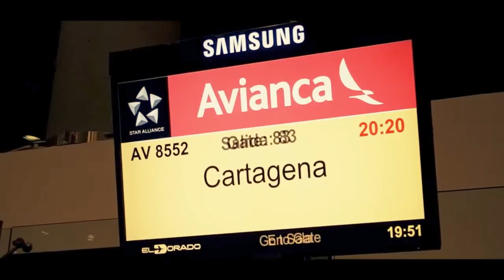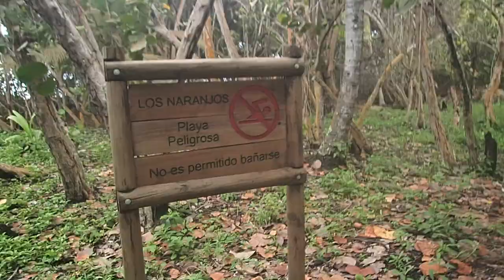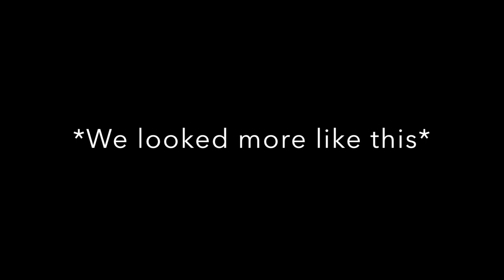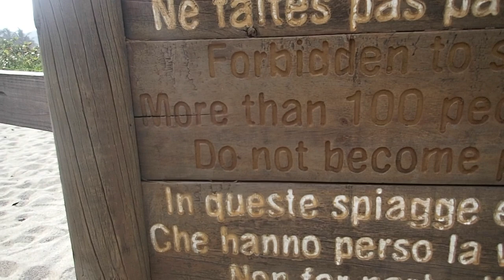Gringo's in Colombia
We traveled Colombia. What a country it is.